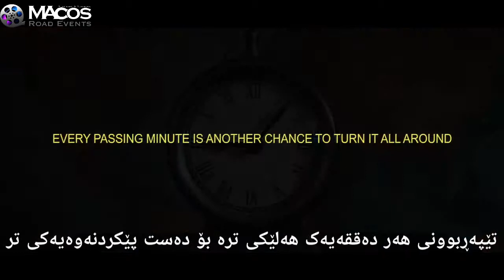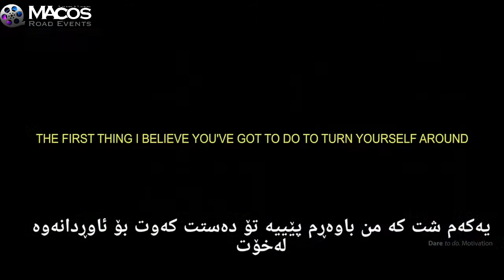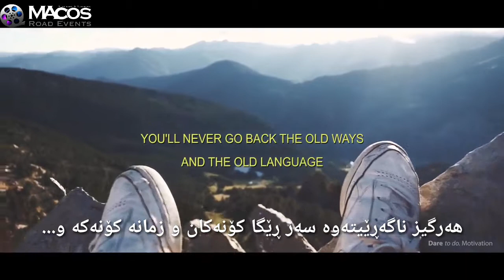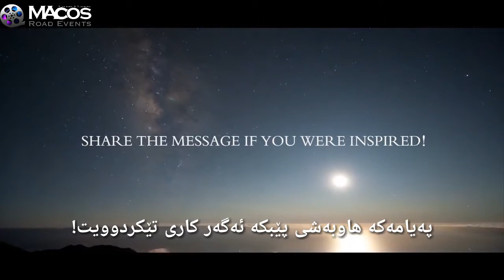June 11, 2019